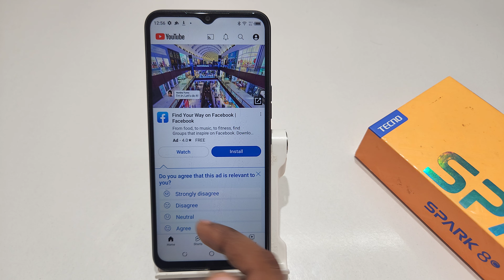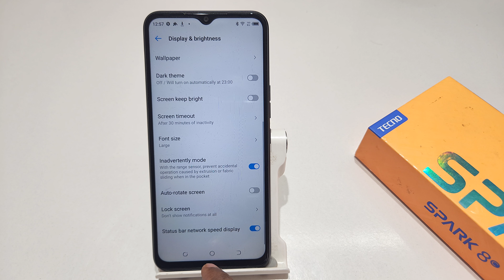How to show network speed in Tecno spark 8T,8 | Tecno spark 8c me net speed kaise show kare